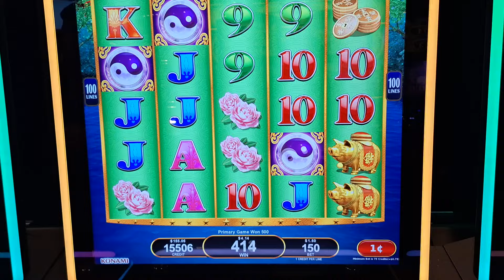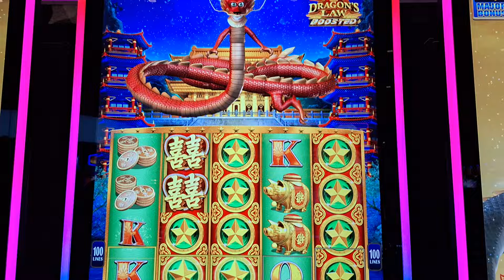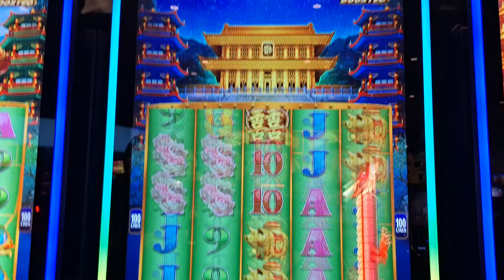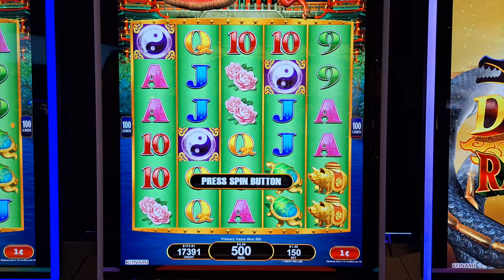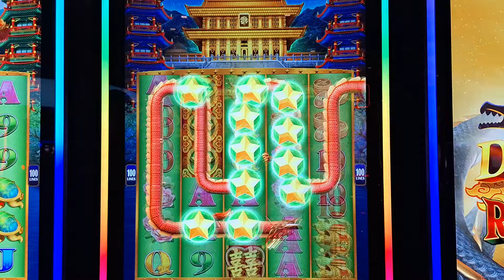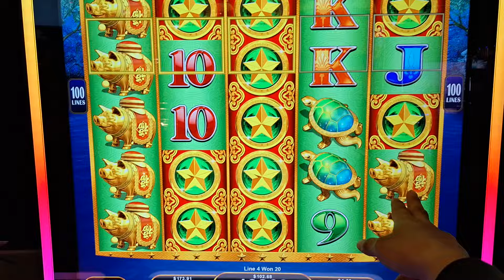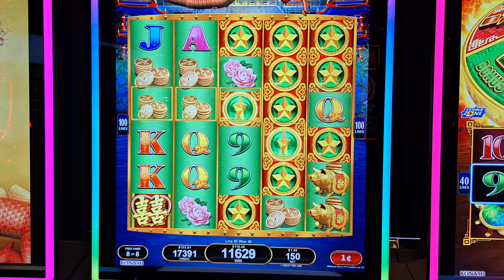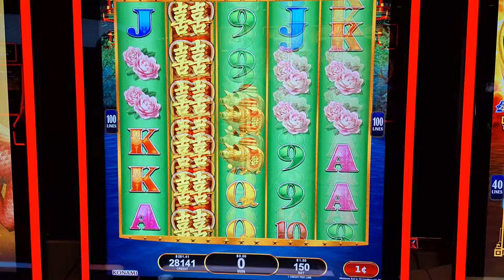💥Me Gusta Jugar La Máquinas💥 De 🐉Dragón